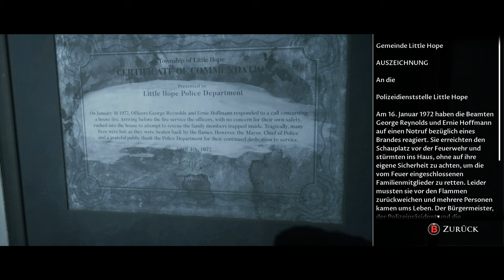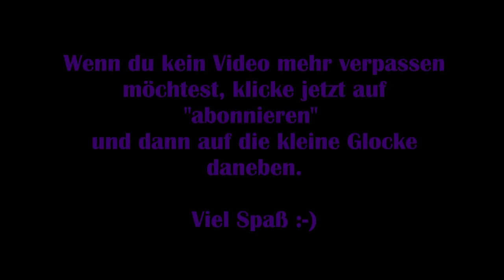Little Hope #05 - Hexenprozess [Lets Play] [Deutsch] Dark Pictures Anthology [FSK18]